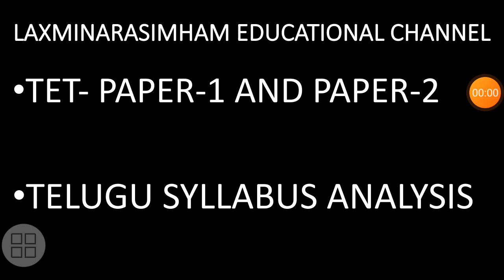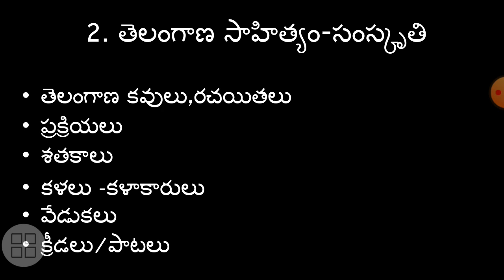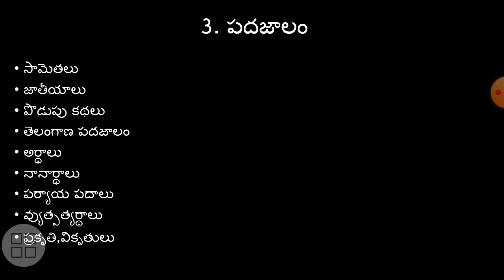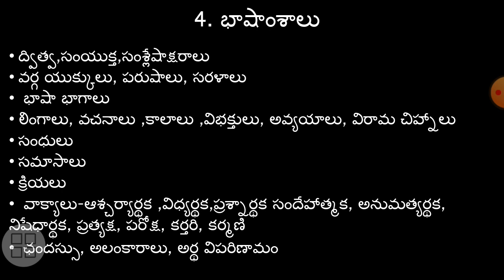TET-TELUGU SYLLABUS ANALYSIS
TS tet

tet Telugu syllabus విశ్లేషణ
how to prepare for ts tet Telugu
important grammar points for tet exam

join my Wats app